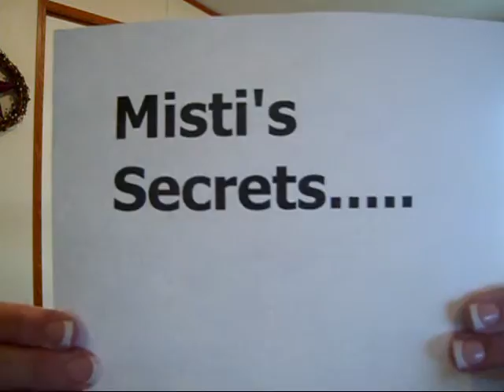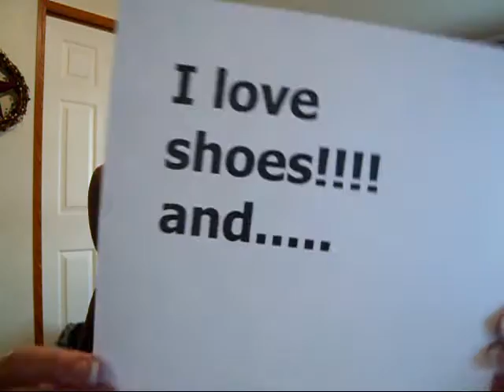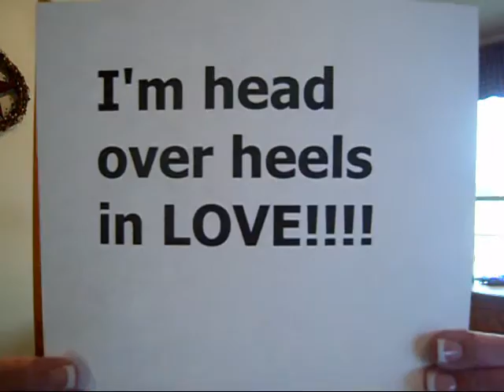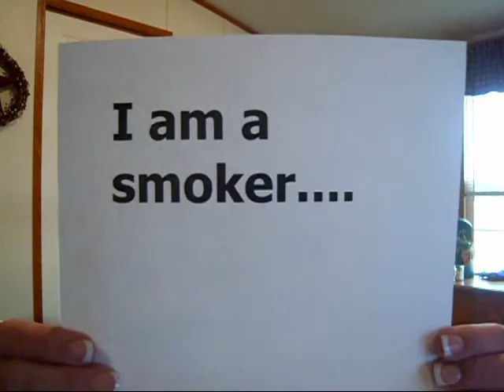Misti's Secrets TAG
30 Secrets under 10min. Hope you guys enjoy!!!
I tag all of YOU!